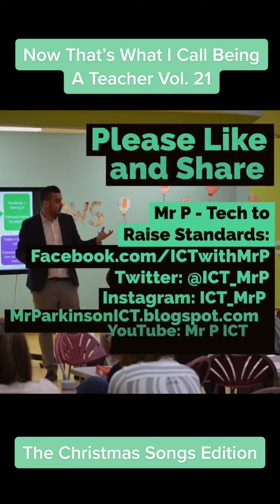Now That's What I Call Being A Teacher Vol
Now That's What I Call Being A Teacher Vol. 21 - The Christmas Song Edition